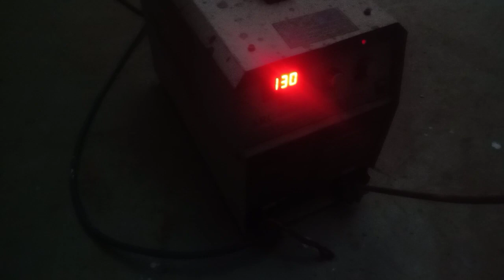cold storage incomplete | दिन रात काम चल रहा है जल्दी तयार हो जायगा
cold storage making day night work all workers